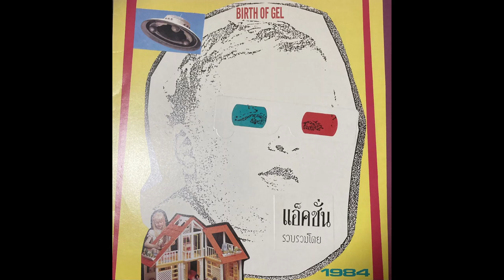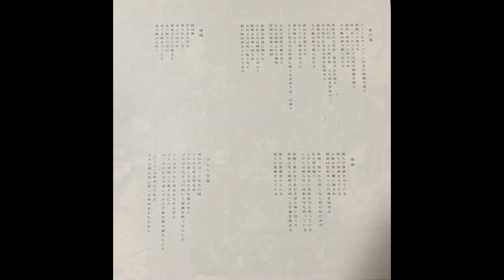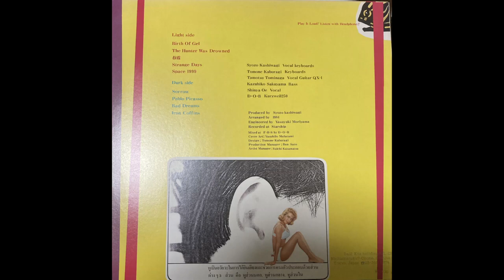1984「BIRTH OF GEL」 (転載 thanks) #1984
A1 Birth Of Gel
A2 The Hunter Was Drowned
A3 春霞
A4 Strange Days
A5 Space 1999
B1 Sorrow
B2 Pablo Picasso
B3 Bad Dreams
B4 Iron Coffins

Vocals, Keyboards, Producer – Syozo Kashiwagi*
Keyboards – Tomone Kaburagi
Vocals, Guitar, Synthesizer [QX-1] – Tamotsu Tominaga
Bass – Kazuhiko Sakuyama

Vocals – Shinya Oe*

Engineer – Yasuyuki Moriyama
Sampler [Kurzweil250] – D.O.B.*